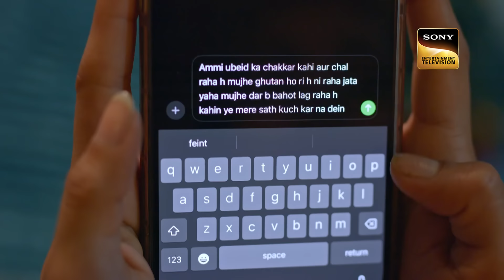Crime Patrol - City Crimes | Ep 6 & 7 | RECAP | क्राइम पैट्रोल - सिटी क्राइम्स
Show Name: Crime Patrol - City Crimes
Episodes: 6 & 7
Director: Durgesh Peherwar, Nadeem Ahmed, Darshan Raj, Mrityunjay Singh, Shailendra Singh Tomar, Arunanjali Singh
Producer: Rabindra Choubey, Anup Soni, Nikhil Mirchandani

About Crime Patrol - City Crimes:
Crime Patrol - City Crimes follows city police forces as they deep dive into urban crime ecosystems while investigating gang activity and cyber-crime, alongside other violent crimes, to bring the perpetrators to justice.